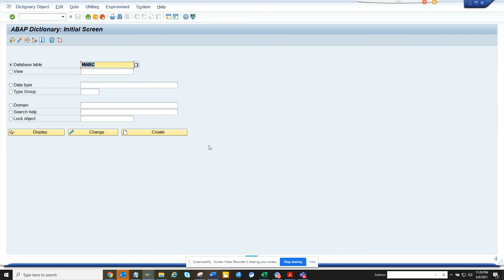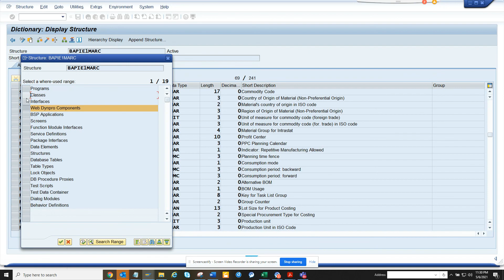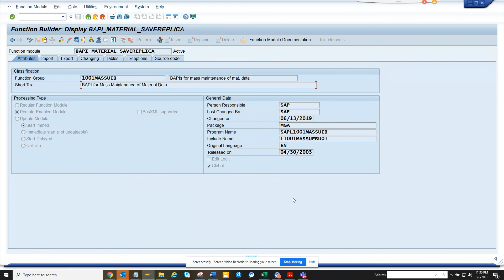SAP ABAP: How to Find a BAPI that updates a particular Field?